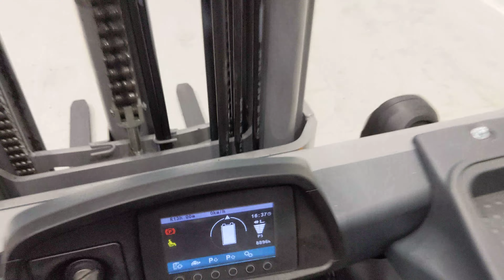47040 - JUNGHEINRICH EFG 425 k - AKU